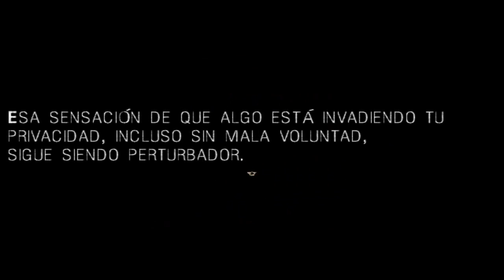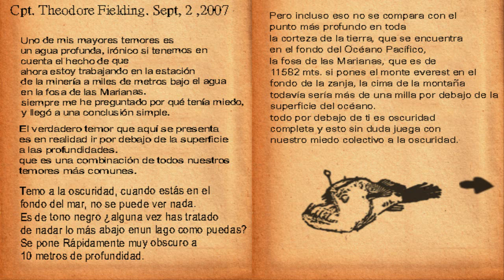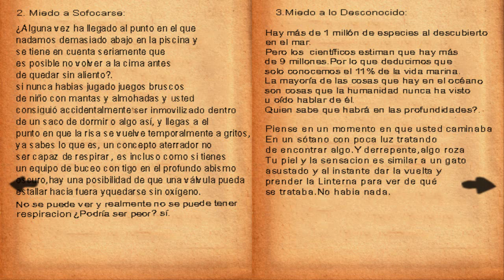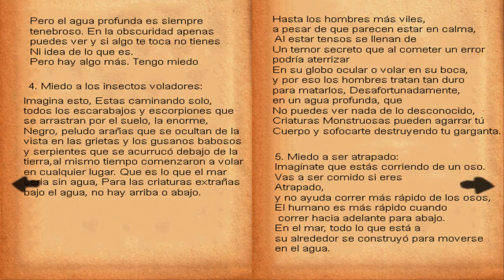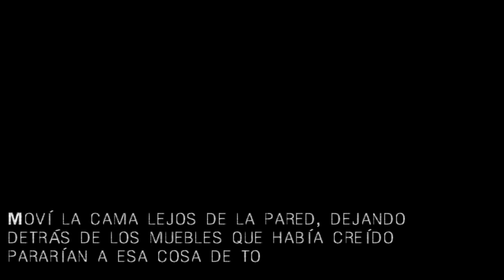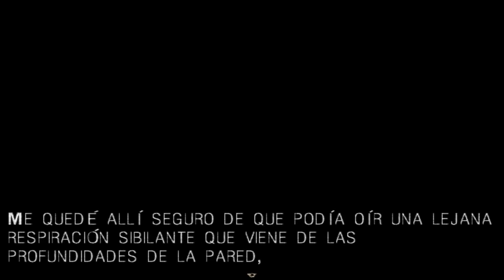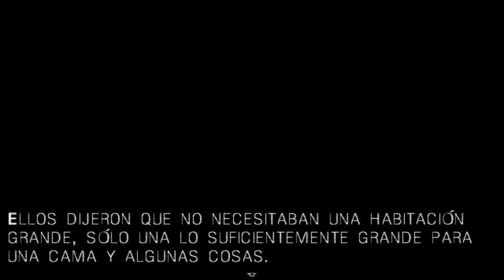It Moves (Se mueve...) en Español FINAL: Un Fantasma.....Cariñoso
LA META: + 350 Likes